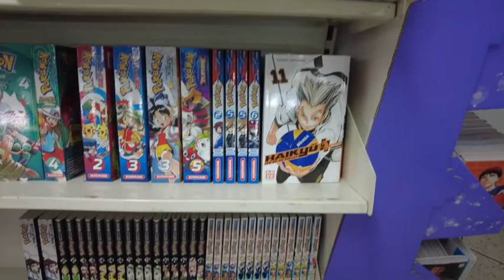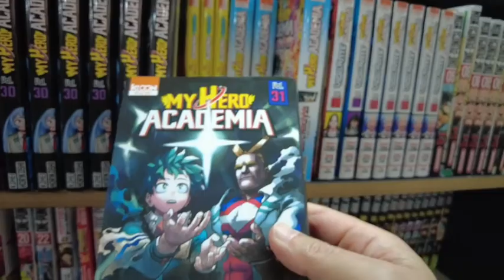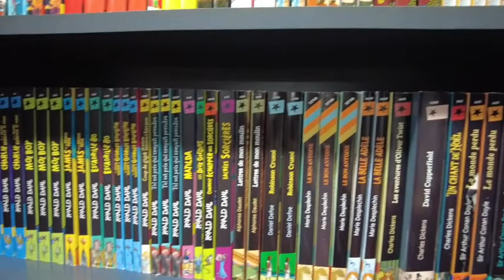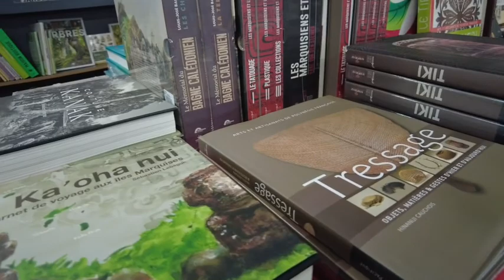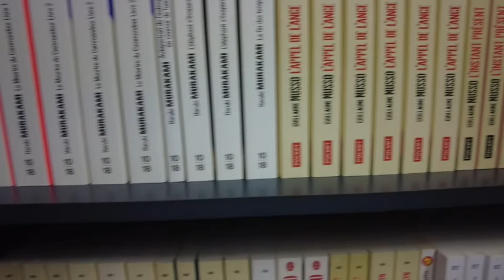コロナ禍のタヒチに行ってみた30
タヒチ島のマルシェ。そして、どの国でも行ってしまうのは、本屋さん。薬草の本とフランス語の村上春樹の短編を買いました。